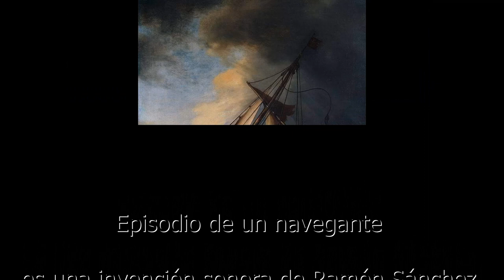Episodio de un navegante - Ramón Sánchez - (music video)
Episodio de un navegante es una invención sonora de Ramón Sánchez.

Las imágenes son de la Red.

Así, las creencias, las ideologías y todo aquello que reúne a los seres bajo un mismo crisol, no son más que los asideros para las almas que no encuentran otro signo distinto como base para extender sus capacidades, para aquellos que optan por no usar el discernimiento como capacidad con la cual es posible desgajar lo autentico que lleva el deseo verdadero sin atadura alguna de las imposiciones sociales. Esos sistemas masivos no sirven tampoco para distanciarse de las imposiciones sociales que adiestran el comportamiento y fulminan libertades. Debía imponerse en todo orden los actos de rebeldía ante la ineptitud, la hipocresía de gobernantes y de quienes los hacen, ante la desfachatez de esgrimir banderas y trazar fronteras, ante la lesa cultura que se usa como estandarte del desconocimiento y la sin razón.

Ahora, en un ejercicio de necesaria lucidez social, usamos la razón y con ella desgranamos las certezas que se sobreponen a lo incierto, a las mentiras, (Jesús Ferrero nos dice:
"Las convicciones son más enemigas de la verdad que las mentiras", decía Nietzsche. Sirve para todos los que ahora enarbolan sus convicciones en detrimento de la verdad, que se ha convertido en una estructura ausente".), nos debatimos buscando una fórmula para sustituir los actuales conceptos que estructuran el crecimiento y el pensamiento contemporáneo que lo acompaña sobre el cual navegamos, por algo más racional, menos excluyente con nosotros mismos y nuestro hábitat y, al mismo tiempo más cercano con la naturaleza que habitamos y la tecnología que creamos como servicio para que nos asista, no como una herramienta para dominio de la esclavitud, ni como medio disuasorio de la libertad y, sobre todo, por algo más justo con todo orden de cosas. Ya hemos llegado al punto en el que, entre otras cosas, sirva como ejemplo, que, para observar en la noche el firmamento que nos rodea resulta imposible dado que nuestra observación queda aturdida ante la intensidad y cantidad de luces y focos que apuntan hacia los diferentes monolitos, obeliscos, catedrales, pirámides y demás arquitecturas que sólo son signos de nuestra arrogante decadencia antropocénica y, cuando acertamos salir de ese enjambre y levantar la mirada, vemos surcar por el espacio las caravanas de satélites que los magnates pusieron en órbita, iluminadas como si fuesen astros nacidos en el cosmos. Algún día serán vestigios de nuestro paso que los futuros arqueólogos quizás no lleguen a comprender.

Así, inducidos por toda esa pompa que nos aprisiona, sin remedio, las viejas estirpes elegimos vivir dentro de un sueño tan profundo y tan alejado de lo cotidiano que hace de él la única realidad existente, tan distante de aquella otra realidad diaria que se convierte en un refugio donde encontrar amparo y una razón más de existencia, como si fuésemos sobre el camino contrario en el que deambula el mundo que fue hecho para aquellos otros que sólo son productos de la propiedad y que consideran justificables las injusticias sociales con las que convivimos diariamente.